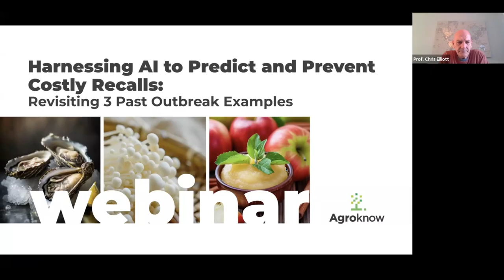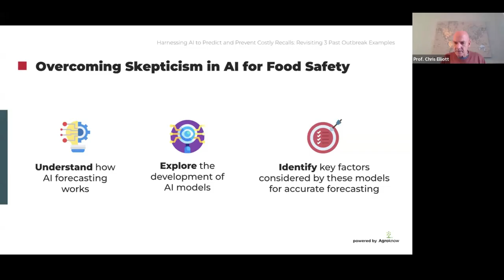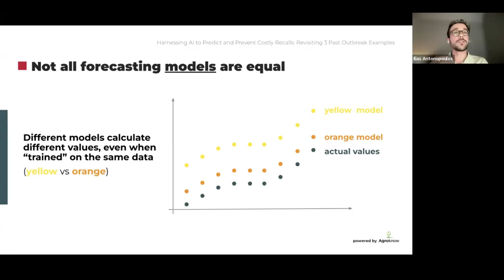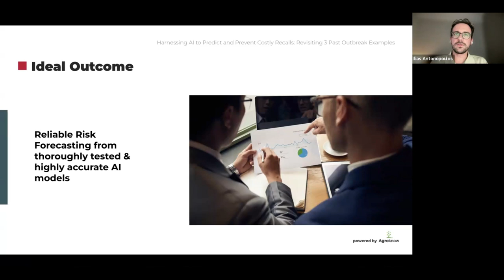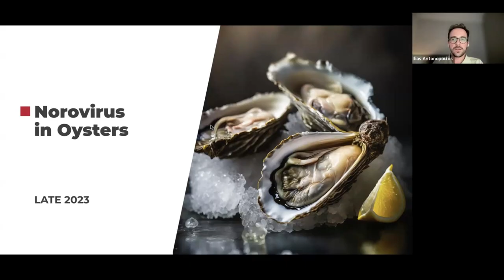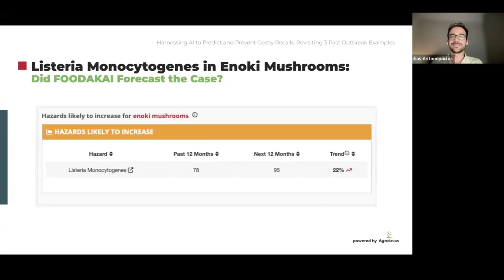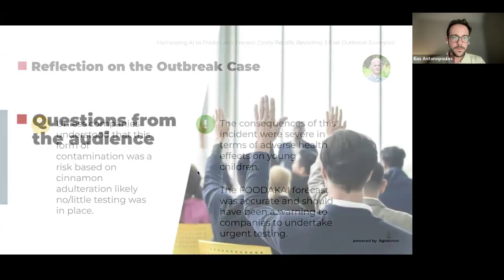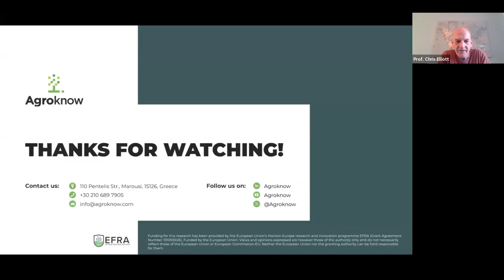Webinar: Harnessing AI to Predict and Prevent Costly Recalls: Revisiting 3 Past Outbreak Examples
In our "Harnessing AI to Predict and Prevent Costly Recalls" panel, Chris Elliott (Professor of Food Safety & founder of the Institute for Global Food Security at Queen’s University Belfast) explores the development of AI and predictive analytics, detailing their evolution and potential, while Ilias Antonopoulos (Machine Learning Engineer, Agroknow) demonstrates the real-world application of these technologies in food risk forecasting and prevention, using practical examples from past outbreaks.